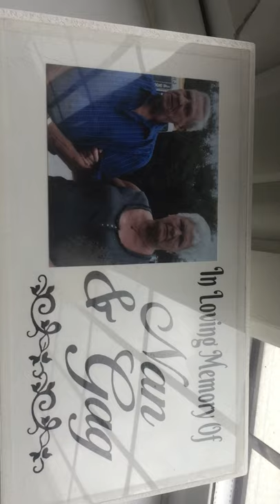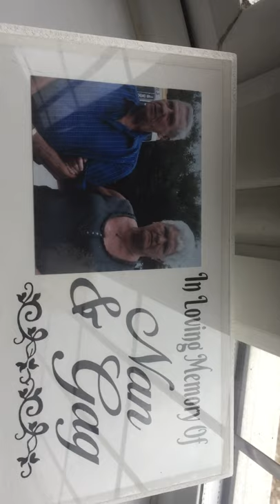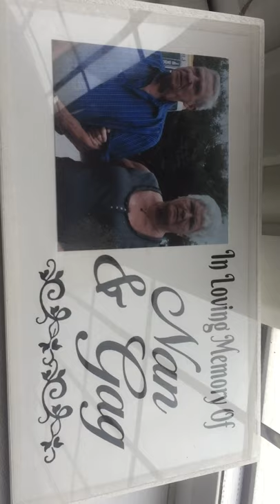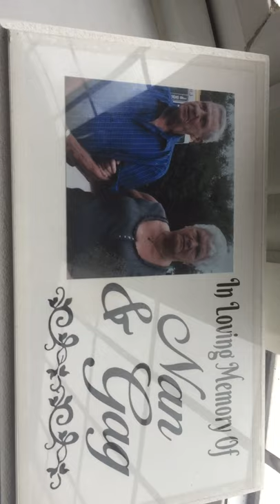Talk with my nanna once more by Keri Jones